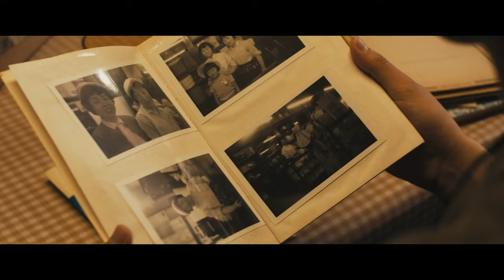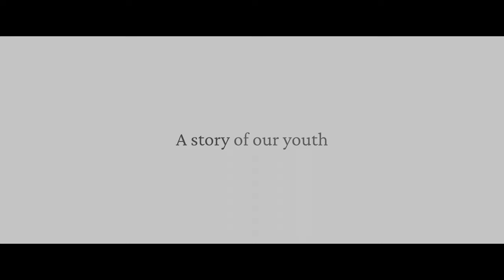AND YOUR BIRD CAN SING | Director Sho Miyake introduces Official Trailer | Now Showing on SAKKA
The three drifting souls waste away evenings in the streets of Hakodate. Living in the moment, they become intimately entangled on a delicate balance of love and friendship. Director Sho Miyake's sophomore feature perfectly captures the magic and melancholy of a breeze in the heat of summer.

ABOUT SAKKA
SAKKA is a new platform and distribution hub for quality Japanese independent films. Our mission is to introduce more hidden gems and inspiring works to the world, to champion emerging filmmakers from Japan, and to bring the two sides closer.